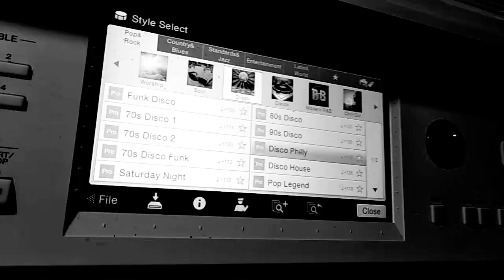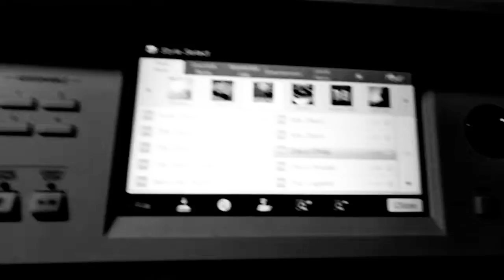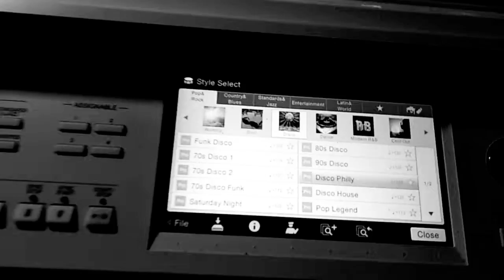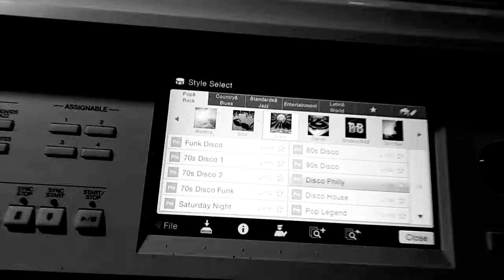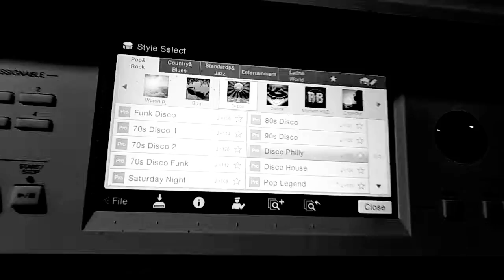MARTIN KLOPSCH - ONE MORE HIT (OFFICIAL VIDEO)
2165

IN EXISTENZ POL WINKLER - RADIUS KERN - KRISTALLISATION DES TELEKINETISCHEN ENTWICKLUNGS - DREIECK DER ERDE INNERHALB DER ANTI FELD ELEKTRONEN - ZAHL DIMENSION IST INNERHALB DER MUTATIONS RATEN - HYPER C GRAVITATION - - EIN SICH ZENTRIERENDES WURM ACHSEN - HYPER DREIECK - - DIE SICH POTENZIERENDE FELD KERN ELEKTRONEN - ENTFALTUNG DER MACHT.

DIESE MACHT STELLT SICH IM ZELLAKTIVATOR SYMMETRIE KLONE - KERN ADER C 2 POL DER MENSCHHEIT SICH INNERHALB DER ERD RADIUS TELEPATHIE - ACHSE DAR.

DIE ENTSCHEIDET IN RADIUS INTELLIGENZ SCHLUESSEL - BILDUNG INNERHALB DER FELD DYNAMIK ANKER - ZAHL METABOLYTH FELD - ZIRKEL RAUMER POTENZ IM WURM 3 E ZAHL - ZEIT ADER PUNKT DER RESULTIERENDEN LEBENSVERLÄNGERUNG IM C X 3 FELD TELEKINESE ZAHL - HIRN PUNKT DER ZELL AKTIVATOR - HYPER ERD SPRUNG - ELEKTRONEN KONTROLL - ZAHL UEBER DIE EXISTENZ IM SCHLUESSEL RADIUS - SPRUNG INNERHALB DER SAUERSTOFF ACHSE DER SICH IMMER MEHR VERLIERENDEN ATMOSPHAERE DER ERDE.